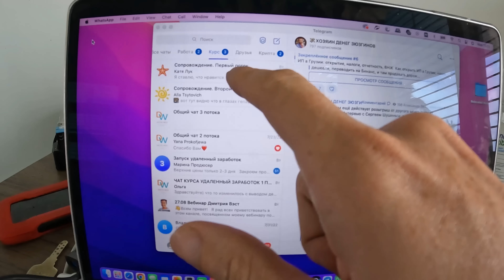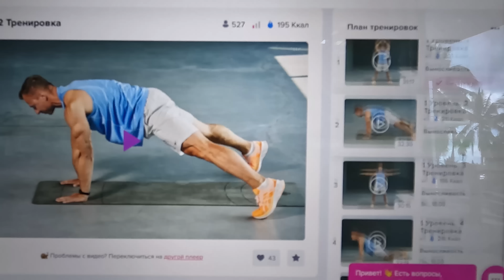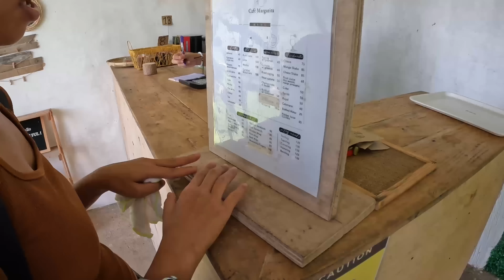Почему не называю Юрчика сыном и снимаю свои ноги. Мое выгорание от ютуба и Найви готовит ужин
Заметив некое выгорание, я решил сильнее включиться в свой влог. Я его снял, сам смонтировал и буду наблюдать и читать все комментарии, по возможности отвечать на все! Так что задавайте свои вопросы друзья и может какие-то идеи для следующих видео. Спасибо за поддержку!

💚 Привет, мы Дмитрий, Найви и Юрайон. Этот канал начинался с моей скромной и случайной жизни на Филиппинах в бамбуковом доме. Тут я познакомился со своей будущей супругой Найви, с которой мы поехали во Вьетнам и застряли там на полтора года из-за закрытых границ. Там мы поженились, у нас появился славный малыш Юрчик, мы съездили на полгода в Россию познакомиться с моей родиной и мамой и теперь мы живем снова на родине Найви на Филиппинах

Забронировать жилье в ваше путешествие на AIRBNB можно по моей реферальной ссылке и получить скидку до 56$ на первую поездку!

⭕️ Инст со сторис и постами  - demwes по поиску